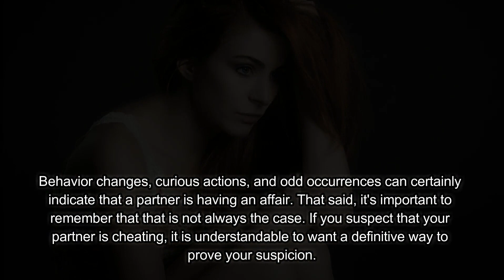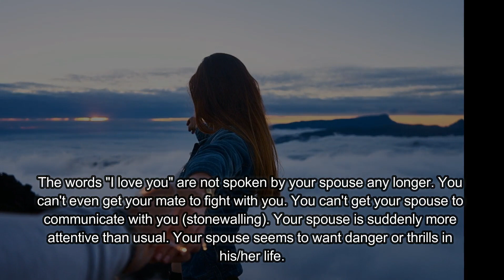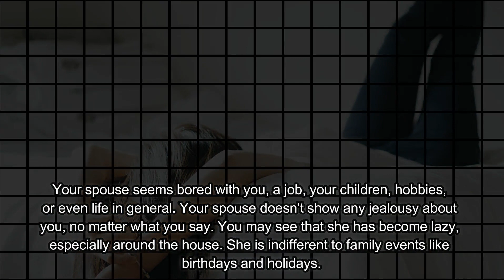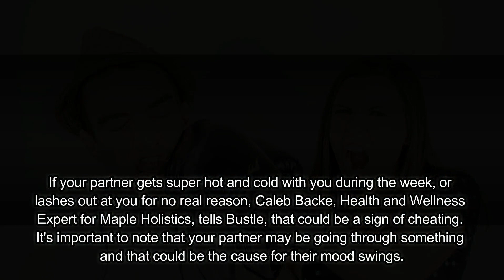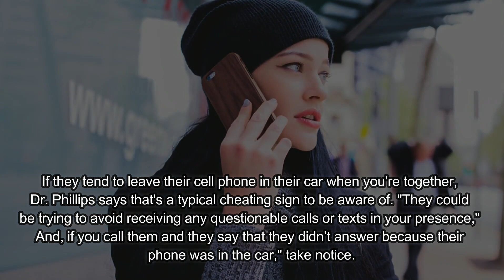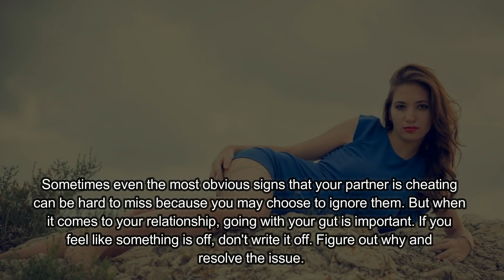Signs of Unfaithful Woman - Signs She's Cheating on You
Marriage anniversary gifts for couples
Marriage dress for men
Marriage dress for women
Best Rated Gifts for Girlfriend
Gifts for Husband
Best Romantic Gifts
Valentine Gifts
Romantic Night Wear for Women
Adjustable Couple Rings

Signs of Unfaithful Woman :
1. Changes in Her Social Patterns.
2. Watch for a change in the way she treats people who care about you.
3. Listen carefully if she starts talking about a new friend.
4. Determine if there are any changes in her drinking or smoking habits.
5. Pay attention to how often she works or goes on business trips.
6. Look at how much money she spends when she is out.
7. Watch for a change in her affections toward you.
8. Pay attention to her phone habits.
9. Determine if your wife is nit-picking.
10. Take note of any changes in sexual behavior.